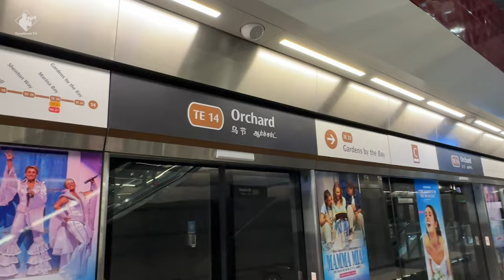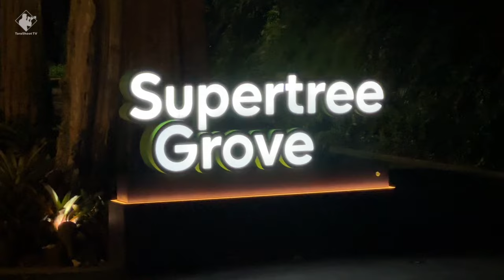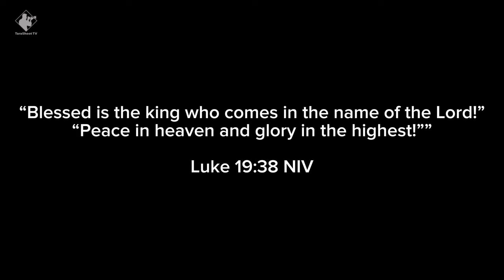Ang ganda at ang saya sa Gardens by the Bay | Ang daming tao | Mid-Autumn Festival | Dinner sa MBS